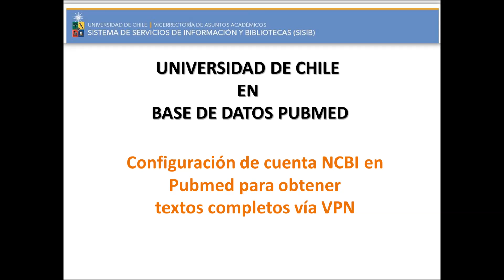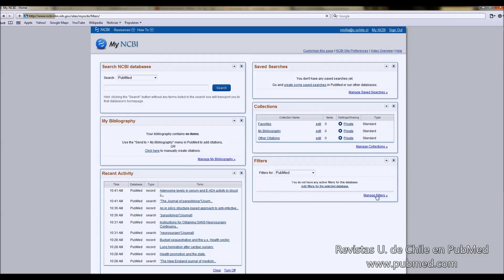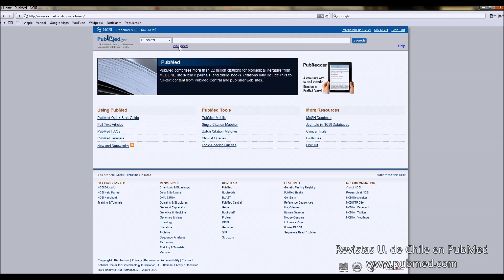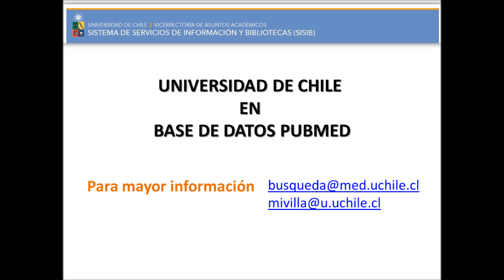Revistas U. de Chile en PUBMED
Configuración de cuenta My NCBI para obtener textos completos directamente a través de la base de datos PubMed cuando se consulta de forma remota a la universidad.